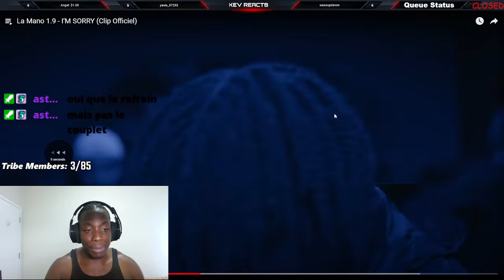American Reaction To La Mano 1.9 - I'M SORRY (Clip Officiel)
American Reacts To French Rap